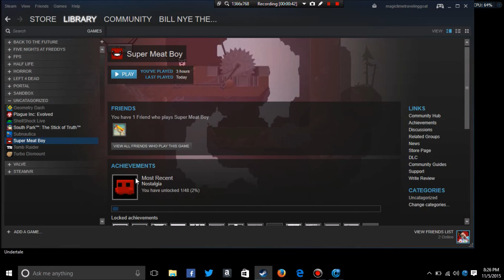Super Meat Boy #5: World 2 (part 4) CHAD SUCKS!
BOSS BATTLE TIME